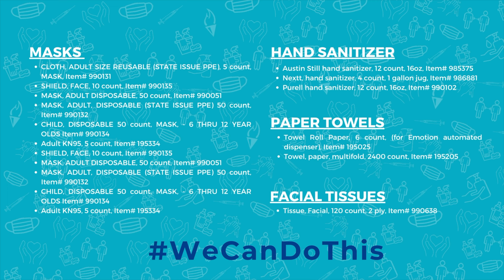Free PPE from KISD